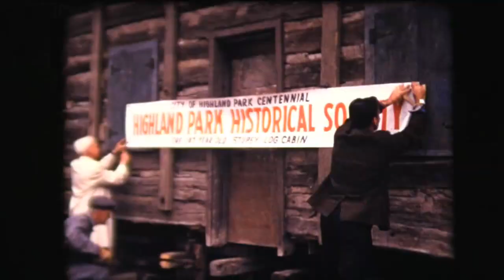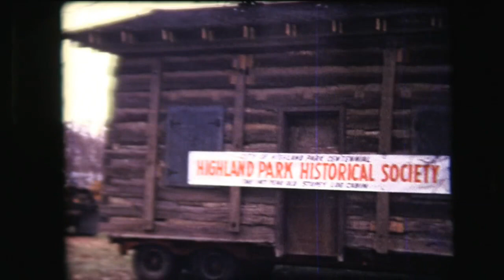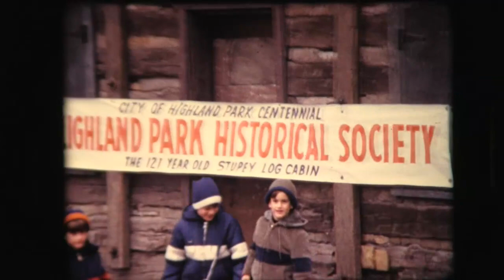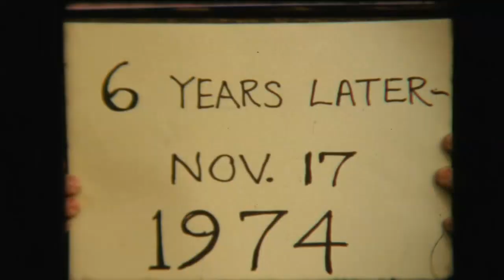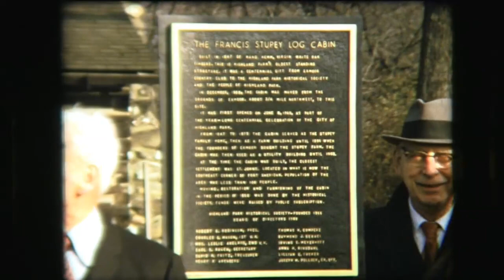Moving the Stupey Log Cabin from Exmoor Country Club. 8mm film. Highland Park, Illinois 1968